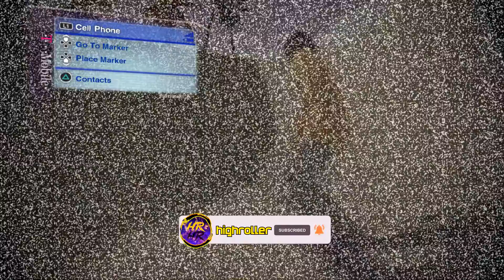Amazon BUYS EA For 40 BILLION ???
gaming news that broke twitter today. Multiple sources claiming that amazon was purchasing electronic arts studio for 30 - 40 billion dollars . this went on for hours but was confirmed to be someone post a " official " statement on a credible news website . I'd imagine that person has been fired .

Although with all of this being said I do believe that amazon gaming is planning to purchase ea sports and maybe today was the first sit down meeting between both company's to get the ball rolling? Thought?